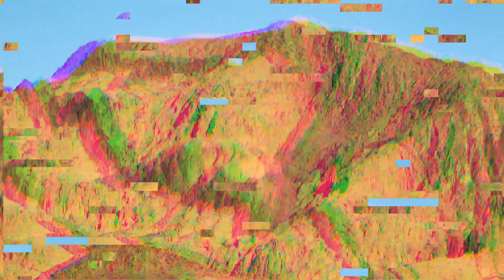14.5- rest day for the rest of life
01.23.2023 - Dahab, Sinai, Egypt - around town, along the sea, ever astride the Brompton

Aesop Rock : Marble Cake : lyrics

Come on

Born garbage day, warden of the shawarma plate
Fork a naked eye, and trade survival tips with tardigrades
Ephemera burning where the morning look like haunted marble cake
Parkas and pajama pants, I'm part of what don't march-in-place
I'm partial to the closest roving pack of gnashing gums
Smoking out the local protein, brokering the rabbit punch
I'm broken, fuck a focus group, fuck your folk, and Toto too
The produce of a pencil-neck who never met a social cue
Eye of the archfiend, appetite for alpha dogs
Step into the party with a killing jar and shadow box
Like "Who invited acid wash?", I'm shopping for the mantelpiece
Overkill is catalogued and crammed into banana leaves
Polaroids around him like a visit from the Vantablack
Miniatures in Biggie shirts and minutes that he can't get back
It isn't just gorillas in a camera trap, it triggers
The history pack a little aftermath in every image
Look

I should paint a eye on the front door
I should tell time by the sun more
I want a flaming arrow shot into a creeping raft
I'm kidding I just want the cheapest shit you people have
It's no thing

No displayed blazonry, unmistakably mutinous
The mood is disillusionment, shit, even Cindy Lou Who quit
I'm super stupid, future looking tuna fish and suture kit
In route to mute the TV and a view without a boot to lick
Bruised at the nucleus and drooling through the bells of war
Meet the neighbors when your resume is "skeleton-with-oar"
"Ummm, that's really cool your poodle made the paper"
Let's keep it at shoes in a elevator
He's a hat and coat, floating with no discernible visage
The villains turn to their homies who mostly turn into crickets
I'm part of a larger ghosting, I go to work with the wizards
Who already voted homecoming theme as a burning village
The damn shame campaign pivot when you in the field
Thinning blood and newly surfacing disorder, spin the wheel
Feeders out to slow the roll, reaper on the protocol
People you confide in will be spotted eating rodents whole

I should hang a skull on the side door
I should drink water from the sky more
I want a thousand lanterns drifting on a summers wind
I'm only joking, y'all can feed me to the fucking pigs
It's no thing

Marshmallows over magma from the mantle has been cancelled
How snappy can you adequately scaffold?
Happy canvassing the neighborhoods I'll never take advantage of his patron
As a patient they are plays to be a phantom of
Nan under the bandages, examine 'til he vanishes
I don't feel a social pull to show the wolves where grandma lives
I find deliverance from evil either in a sedentary binge
Or spring interning with the cemetery winds
No stacked sash or accolades from authority
The backstory gets all back-into-a-corner-y
Abuses in the feeding tube, that circle back to eat at you
Bacteria that tip the hat, adversity that gleam the cube
It's tit for tat with slippery aristocrats who pity cops
And brilliant rats who find the grit to slip out of the Skinner box
The moat's supposed to keep the rivals out
The calls are coming from inside the house

I should nail boards to the back door
I should feed squirrels from my hand more
I want to meet the maker in a proper suit and shoes
I'm lying, let 'em find the body with the loot removed
It's no thing